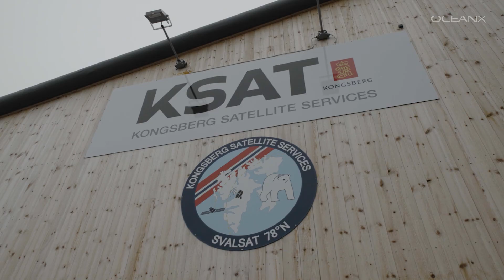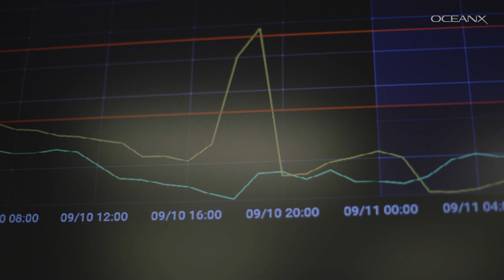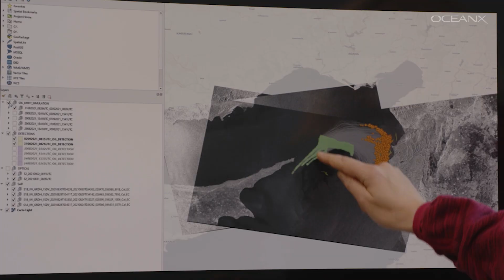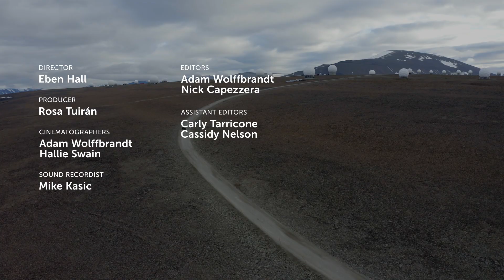From Outer Space to Svalbard: How Satellite Data Protects the Ocean from Oil Spills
If you travel to Svalbard - a remote archipelago hundreds of miles north of the arctic circle - you might expect to see polar bears, reindeer, and incredible natural scenery - and you'd be right. What you probably wouldn't expect is the world's largest satellite ground station, with hundreds of advanced antennas downloading data from orbiting satellites for NASA, the European Space Agency, and dozens of other clients.